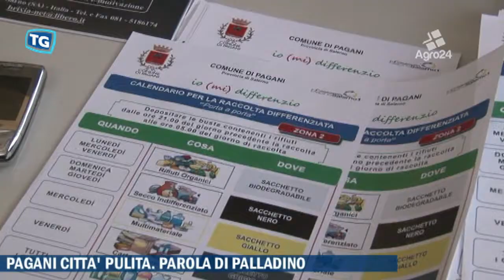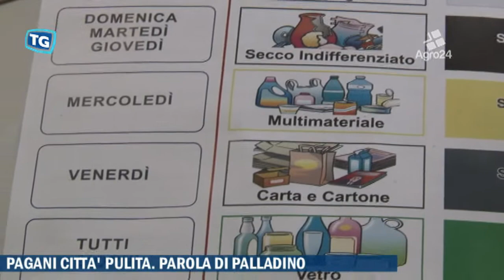Pagani. Salerno. Città pulita. Parola dell'assessore Palladino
Pagani. Salerno. Città pulita. Parola dell'assessore Palladino. Interventi incisivi d'igiene urbana e raccolta differenziata sono le priorità della neonata azienda speciale Pagani Eco Ambiente...